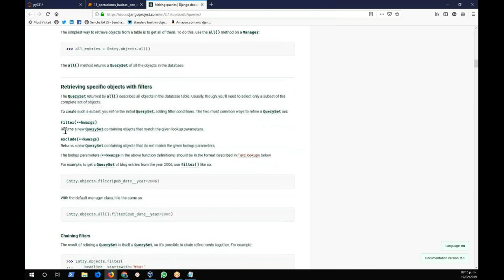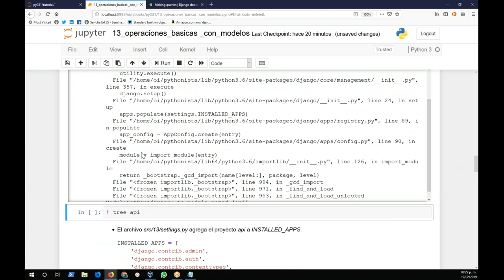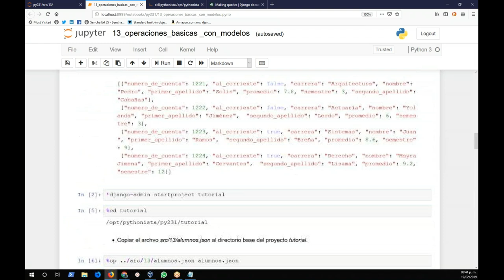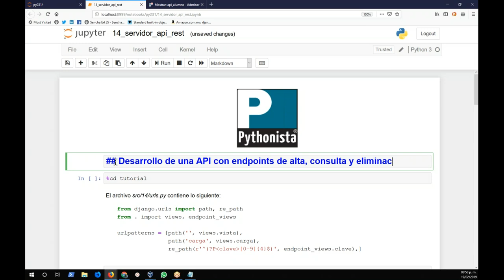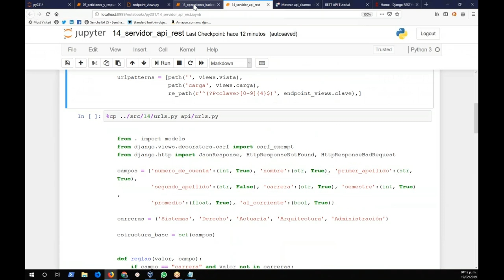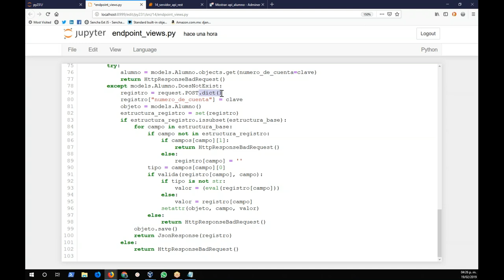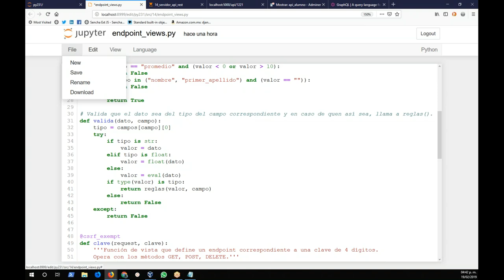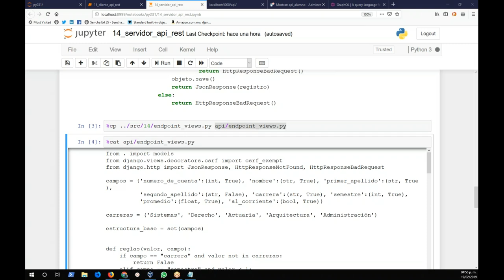py231 Introducción a Django 190219. Modelos y API REST básica con Django.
py231 Introducción a Django

Capítulo 13. Operaciones básicas con modelos.
Capítulo 14. Despliegue de un servidor de API REST
Capítulo 15. Cliente de API REST

Esta sesión forma parte del taller en línea py231  Introducción a  Django". Por el momento sólo esta sesión es pública.